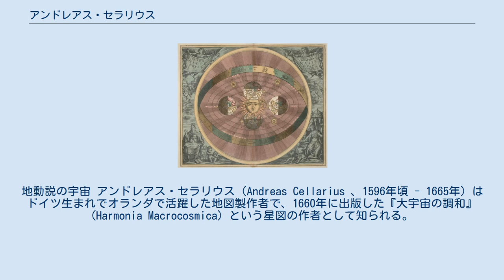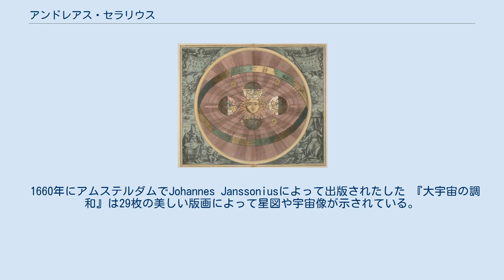アンドレアス・セラリウス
地動説の宇宙 アンドレアス・セラリウス（Andreas Cellarius 、1596年頃 - 1665年）はドイツ生まれでオランダで活躍した地図製作者で、1660年に出版した『大宇宙の調和』(Harmonia Macrocosmica）という星図の作者として知られる。
 ドイツのヴォルムスに近いノイハウゼンで生まれた。
ハイデルベルクに学んだ。
新教徒であったセラリウスは三十年戦争の勃発によって、ハイデルベルクがカトリック勢力に占領された1620年代の初めに、ハイデルベルクから逃れた。
1625年にラテン語学校の教師をしていたアムステルダムで結婚した。
その後ハーグでしばらく過ごし、1637年にホールンに移り、没するまでホールンのラテン語学校の講師を務めた。
 1660年にアムステルダムでJohannes Janssoniusによって出版されたした 『大宇宙の調和』は29枚の美しい版画によって星図や宇宙像が示されている。
ニコラウス・コペルニクスの地動説に従う宇宙像や、チコ・ブラーエの天動説の宇宙像が列挙されている。
（nl版wikipediaに画像がある。） 小惑星(12618)Cellariusに命名されている。